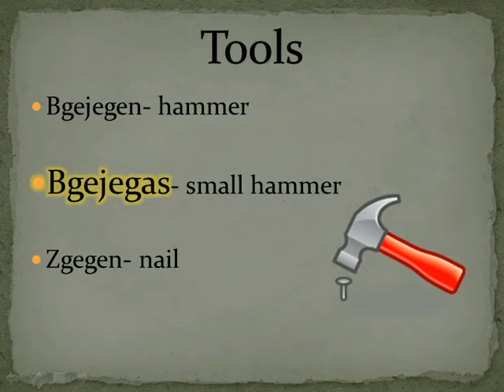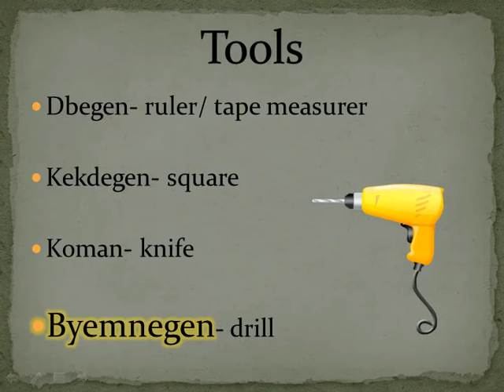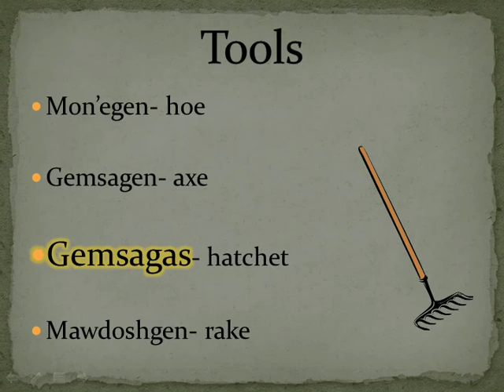Tools in Potawatomi